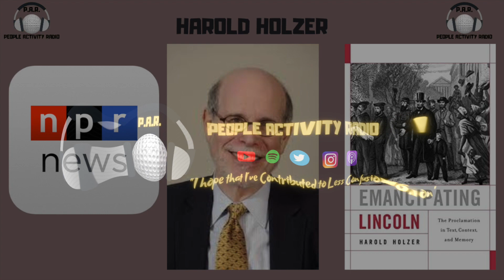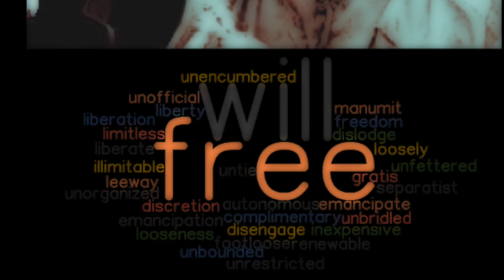January 1,1863 Drawing Strength From The Emancipation Generation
This episode we attempt to examine counter racist justice practitioners subject to black classification during the Civil War Era. Putting Respect on their names. We use clips from NPR, Henry Louis Gates, Lorone Bennett Jr., Neely Fuller & The C.O.W.S. Gus T. Renegade to add context.

00:00 PAR Intro
00:52 Tales From The Darkside Intro
01:46 Clip from Will Smith Emancipation Movie(Pre Battle Speech)
03:24 Lerone Bennett Jr speaks on the significants of 1877
06:59 NPR interviews author Harold Holzer about his book titled 'Emancipating Lincoln'
15:29 NPR Interviews Professor Nathon Conolly
18:11 NPR News Staff read 'The Emancipation Proclamation' document
23:23 Henry Louis Gates interviews Lerone Bennett Jr about Abraham Lincoln
29:16 Lift Every Voice performed by Symonne Sparks & Preston Wilson
30:03 Harold Jones Juneteenth History Presentation
38:43 Documented & Verified performed by John G. Horse feat. Neely Fuller Jr.
42:36 John G. Horse Commentary
51:46 Documented & Verified performed by John G. Horse feat. Neely Fuller Jr.
55:36 PAR Outro